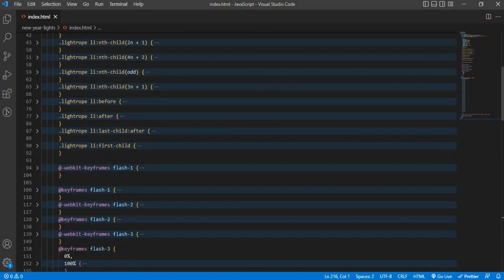New Year Lights | HTML, CSS